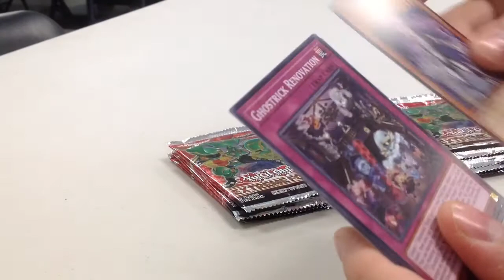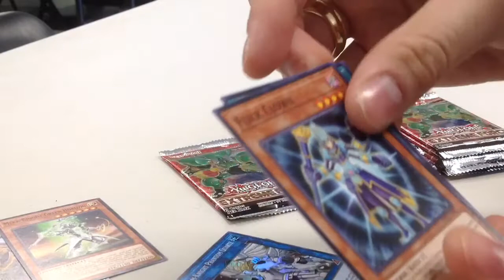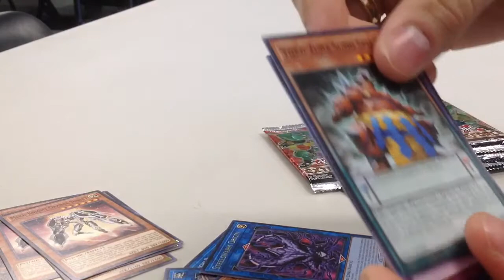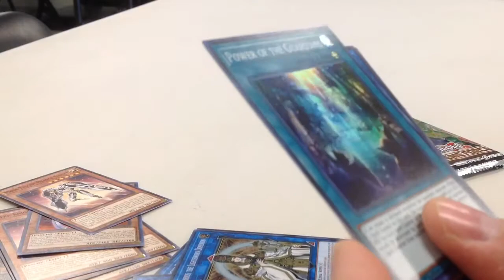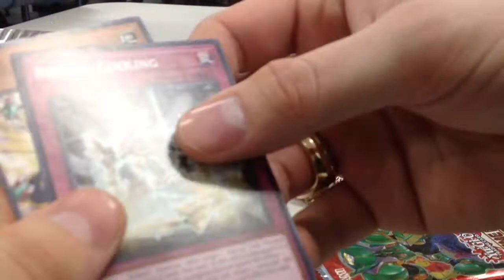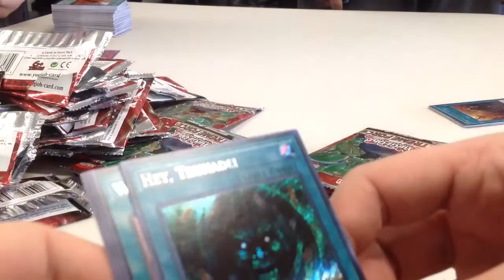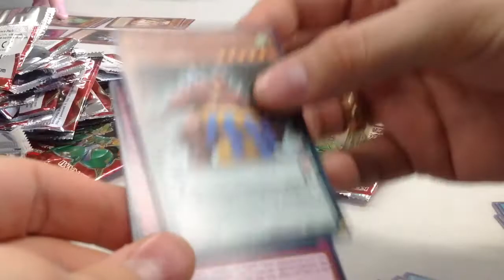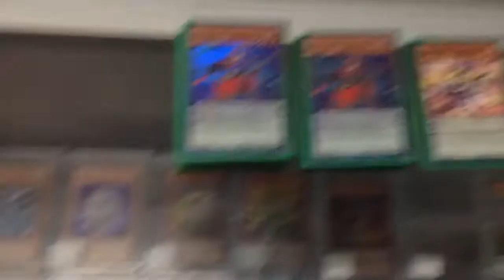Very Lucky Yu-Gi-Oh! Extreme Force Sneak Peek Experience! (Pulled hey trunade and master Cerberus)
Today goes much like a typical Sneak Peek for me, pulling two secret Rares on day 1. In addition to this, not only did I get my hands on electrumite and finish second in the tournament, winning me a few packs, but I also got a game mat from my friend Joe.